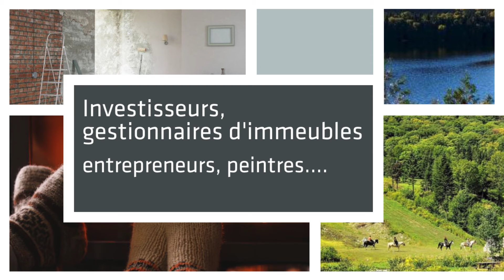Somik immobilier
Nous louons, vendons, achetons des immeubles peut importe la condition. Maisons, multi, chalets locatifs, terrain Recherche partenaires CRÉATIFS financiers, gestionnaires d’immeubles, entrepreneurs… Contactez-nous sans tarder pour plus d'infos.